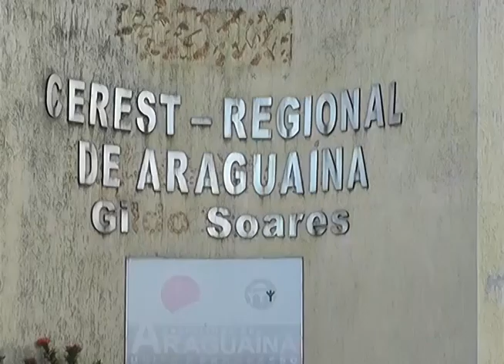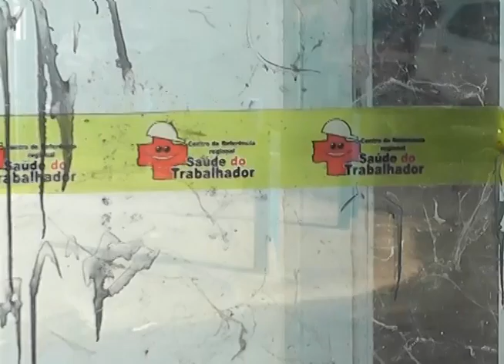Posto de Saúde do Trabalhador abandonado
Moradores do Setor Entrocamento veem posto de saúde que antes era referência em atendimento ao trabalhador se acabando em ruínas e pedem providências!

O CEREST (Centro de Referência Regional Saúde do Trabalhador), posto de saúde que antes era referência na região de Araguaína (TO), está se acabando por descaso público. Os moradores do Setor pedem atenção da Prefeitura Municipal e da Secretaria de Saúde pois, moradores de rua, usuários de drogas, vândalos, tomaram conta do prédio e antes o que servia para socorrer a população, tornou-se um local de insegurança.

Confira a bronca dos moradores na matéria: